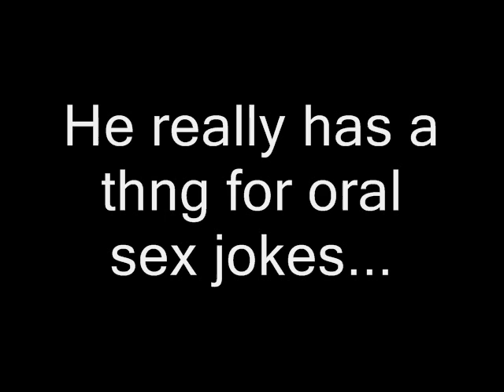Al's Anime Review X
The reasons for delay: My computer exploded, My mother went into the hospital, finals, Moving back home, sinus infection, It all kinda sucks.